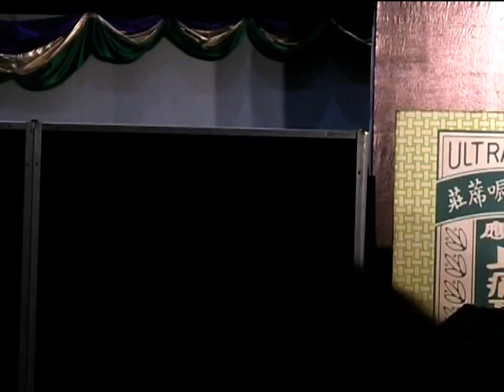Asian 2008 (Mr Fitness) - Yevgeniy Yefimov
Yevgeniy Yefimov (Kazakhstan)
Asian 2008
Mr Fitness - 2nd